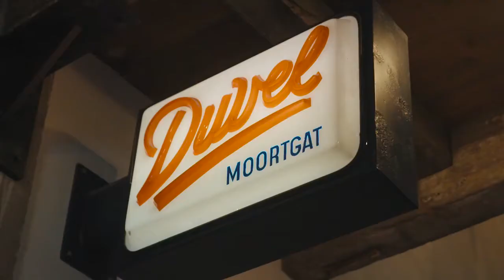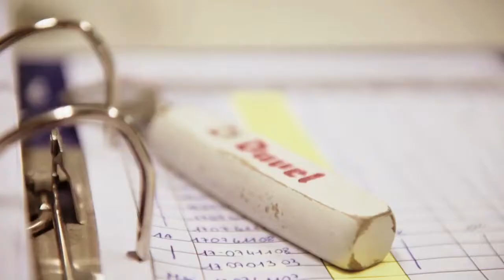Duvel Moortgat - promo compilatie